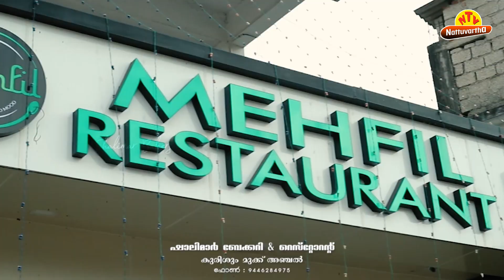പെണ്‍കുട്ടികളുമായി മാതാപിതാക്കള്‍ക്ക് പുറത്തിറങ്ങി നടക്കാന്‍ വയ്യാത്ത അവസ്ഥയില്‍ കേരളം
പെണ്‍കുട്ടികളുമായി മാതാപിതാക്കള്‍ക്ക് പുറത്തിറങ്ങി നടക്കാന്‍ വയ്യാത്ത അവസ്ഥയില്‍ കേരളം എത്തിയത് അപമാനം